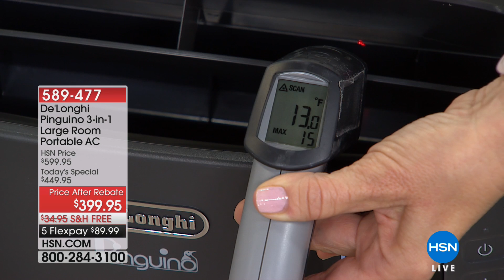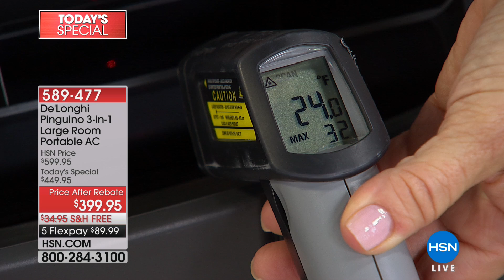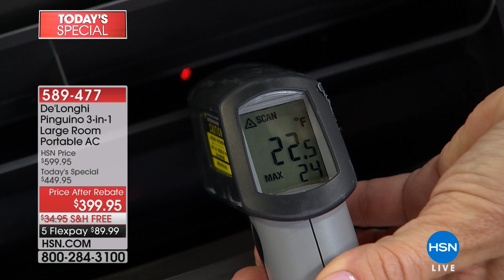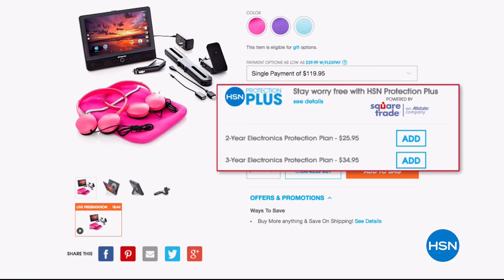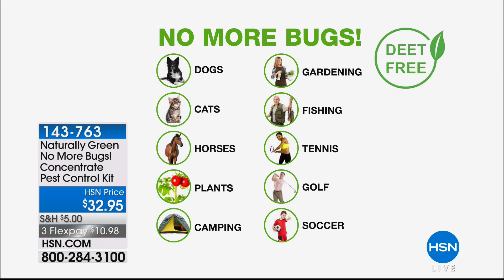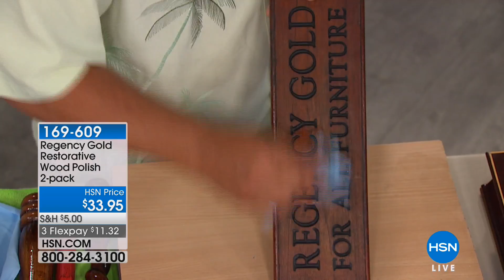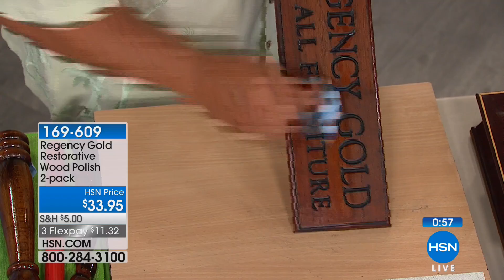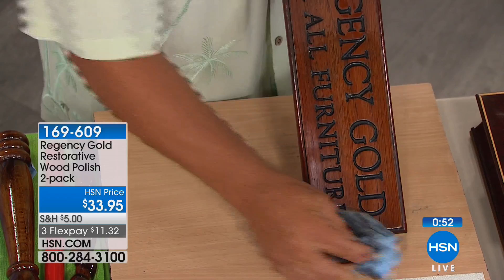HSN | Home Solutions 05.06.2018 - 04 PM